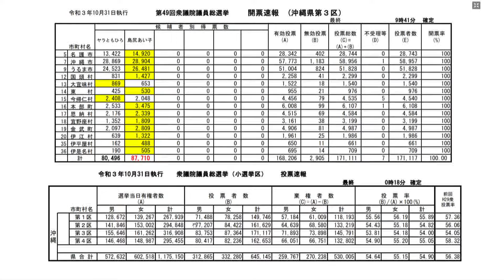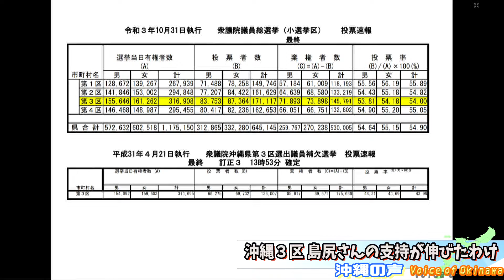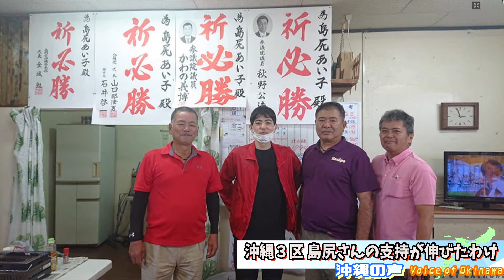【沖縄の声/11.10切り抜き①】”島尻あい子議員の支持率が向上した理由”[桜R3/11/11]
※令和3年11月10日水曜日放送分のテーマ”島尻あい子議員の支持率が向上した理由”の切り抜き動画になります